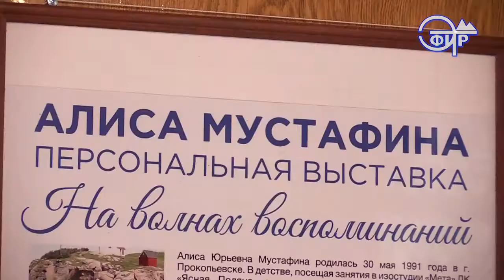Мустафина Алиса. Открытие выставки. Таштагол 20.07.2019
The openning ceremony of Alisa Mustafina's solo art exhibition in the town of Tashtagol, the 26th of July, 2019